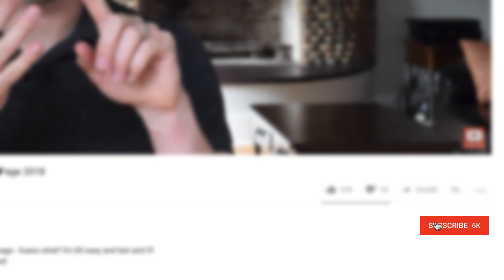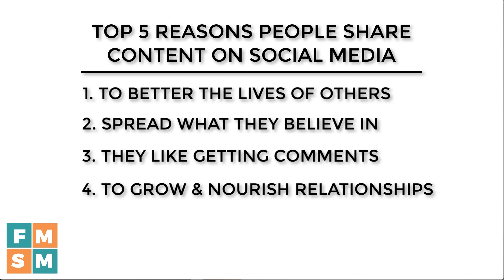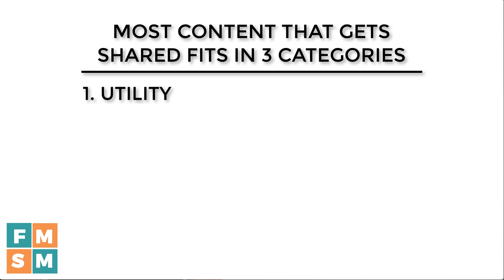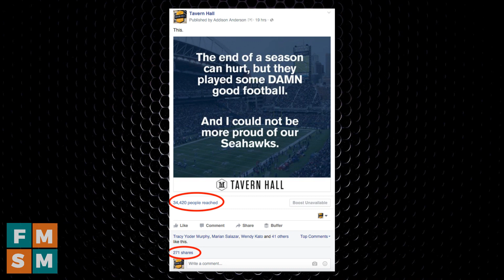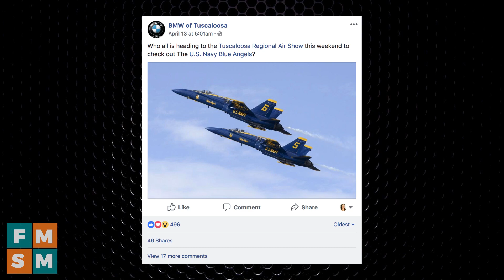How To Create Facebook Posts That Get Shared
Wondering how to create Facebook posts that get shared? Shares are the ultimate way to beat the algorithm, and this video will help you get them.

Comments are great, but when someone decides to share something they are saying, "This is SO great I want everyone to see it."

How do you create content that gets shared? There is some basic psychology behind it. In this video we'll explain:

-What makes someone want to share a post on Facebook
-Three examples of heavily shared posts and why they worked
-Three things you can do to get more shares after your post is already up

🚨 Learn how Entrepreneurs are getting Endless Sales from Social Media with ZERO Ad Spend:

FIVE MINUTE FACEBOOK FACELIFT: Optimize your Facebook Business Page for Profit with this free guide ➜

CONTENT IDEAS: Download my free guide, "24 Content Ideas For Small Businesses ➜

Best opportunity for online entrepreneurs right now is a podcast on YouTube - learn why ➜

Request to join and I'll approve you - Would love to have you there!